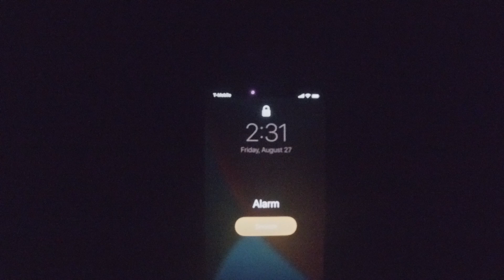First time in Cartagena, Colombia was NOT what I expected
The Journey has begun. Bright and early at 2:30 Jimothy is on the trail for you, the Jimpadres!

12 hours of travel later and we touch down in Cartagena de Indios! Strikingly similar visually to Old San Juan here in Beautiful Puerto Rico. The old town wallet military city, coupled with skyscrappers, and beaches. You tell me, whose city beach looks better?!

Things to note:
1. Have a passport
2. Complete the Check-Mig online declaration before checking in at the airport!
3. Prepare for fun
4. Money exchange stores or ATMs will be your best friend immediately to get a taxi into the city
5. Have fun
6. There are 1.5 million hagglers, ignore them!